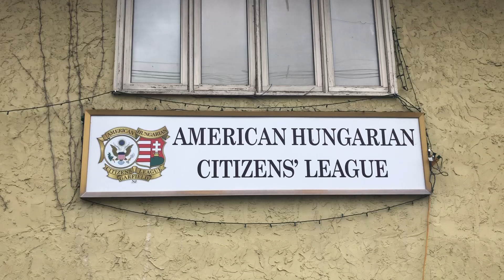Nélküled USA Project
Több amerikai magyar közösség csatlakozott – annak ellenére, hogy nincsenek magyar rendezvények és összejövetelek – közös énekléssel újra felcsendülhessen a tengerentúli magyarok egyik kedvenc dala, a Nélküled, az Ismerős Arcok zenekartól. A produkcióban nagyon sok kinti magyar vett részt, akik az Egyesült Államok különféle városaiból énekeltek fel egy-egy részt a teljes dalhoz, kliphez.
Ha most nem is egymás mellett, de együtt, az USA különböző pontjairól énekeljük el ezt a dalt.

Közreműködött:
Honti Balázs Pálinka Fesztivál Linden, NJ USA
Kubik Anna
Kubik Hanna
Judith Csenge
Czifra Erika
Molnár István Zoltánné
Jung Attila
Papp Klári
Csicsek Istvan Hun Archer
Kiss Luca
Dorogi Balint
Horváth Evelin
Tünde Tanczik Éles
Oláh Zsófia és Viktoria
Jenei István
Rózsa Ákos
Toldy György
Hédai Család
Varga Robert
Orovecz Kitty
Bulla Tamás
Mulik Vivien
Tala Teréz és Csenge
Tóth Jani
Blaskó Szilvia
Kovács Tamás
Kocsis Vicky
Ihaszy Kriszta -Titta
Nagy Sandor - Nasa
Ciszer Gabor -Csizi
Kozar Eva
Kozar Bea
Velkey Robert
Bartis Milan
Bagi Krisztina
Golyó Tamás
Gyenes Anett
Petõ Zsolt
Csonka Zsolt
Toth Tibor
Budai Barabás Erika
Ripper Péter
Jánosi Zoltán
Kiss Edit

Helyszinek:
Hungarian House of New York - New York-i Magyar Ház
Garfield American Hungarian Citizens League
Hungarian American Athletic Club/ Magyar Klub New Brunswick (USA)
Friends of the Magyar Tanya
Hungarian Christian Society / Petofi Club
Pálinka Fesztivál Linden, NJ USA

A klipet készítette: Kiss Péter Sizare és Bándi Péter
Polyak Peter Real estate video Photographer of the year

Az Ismerős Arcok zenekar  "Nélküled" című dalának szimfonikus változata.

Ismerős Arcok:
Nyerges Attila - ének, gitár
Práder Vilmos - gitár, vokál
Leczó Szilveszter - billentyűs hangszerek
Galambos Nándor - basszusgitár
Kovacsik Tamás - dobok és ütőhangszerek
Tánczos István - szaxofon, vokál

Hangszerelés: Cseh István
Közreműködött az Inspired Symphony Zenekar, a Vasas Művészegyüttes Vass Lajos Kórusa és Cseh István.

Dalszöveg:

Annyi mindent kéne még elmondanom
S ha nem teszem, talán már nem is lesz rá alkalom
Hogy elmeséljem, milyen jó, hogy itt vagyunk
S mint a régi jó barátok, egyet mondunk, s egyet gondolunk

Mint a villám tépte, magányos fenyő
Mint a vizét vesztett patak, mint az odébb rúgott kő
Mint a fáradt vándor, ki némán enni kér
Otthont, házat, hazát, nyugalmat már többé nem remél

S bár a lényeget még nem értheted
Amíg nem éltél nehéz éveket
Hogy történjen bármi, amíg élünk, s meghalunk
Egy vérből valók vagyunk

Mint a leszakított, haldokló virág
Mint az ötmillió magyar, akit nem hall a nagyvilág
Mint porba hullott mag, mi többé nem ered
Ha nem vigyázol ránk, olyanok leszünk mi is nélküled

Bár a lényeget még nem értheted
Mi egy vérből valók vagyunk

A zenekar hangfelvételeit a GrundRecords gondozza.
Minden jog fenntartva.